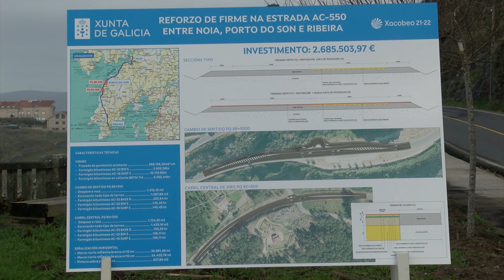09012023 02 MELLORA AC 550 SON NOIA RIBEIRA